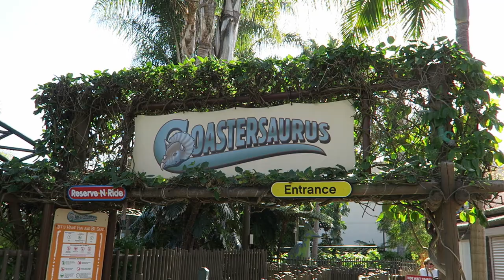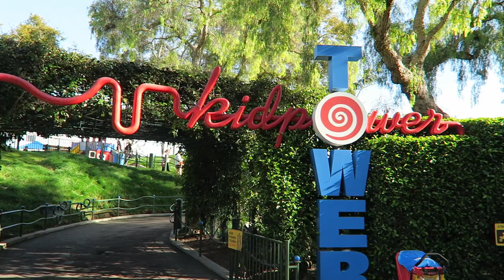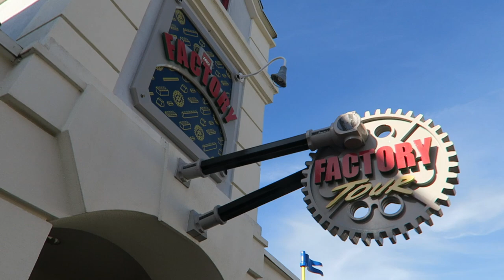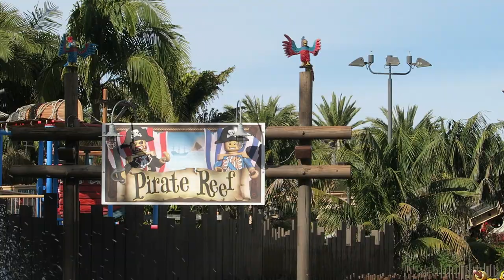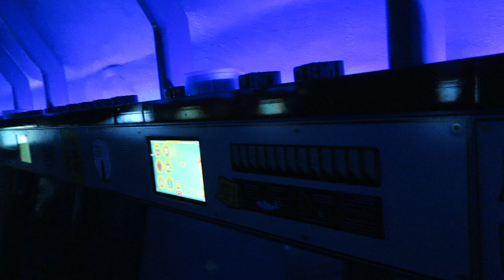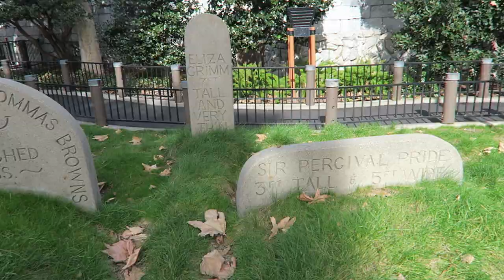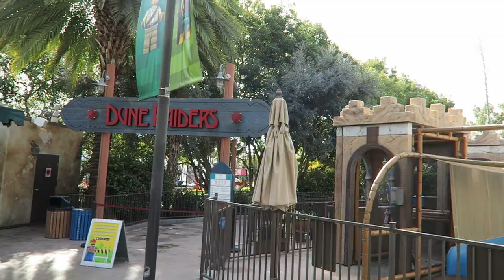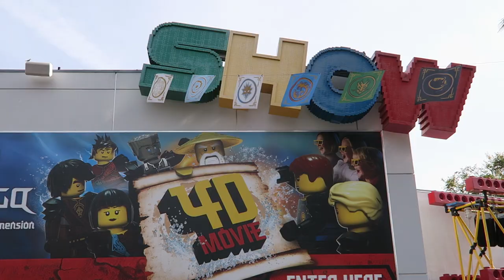Legoland California Off-Ride Footage, America's Original Legoland Park | Non-Copyright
Legoland California was the first Legoland resort in the United States.  This theme park features a series of kid-friendly attractions across multiple themed areas.

0:00- Park Entrance
0:25- Big Store (Gift Shop)
1:04- Minifigure Market (Gift Shop)
1:18- Coastersaurus (Gerstlauer Junior Coaster)
1:40- Safari Trek (Car Ride)
2:16- Dig Those Dinos (Play Area)
2:25- Fairy Tale Brook (Themed Boat Ride)
2:47- Lego Movie World
3:39- Emmet's Flying Adventure (Brogent Flying Theater)
4:57- Unikitty's Disco Drop (Junior Drop Tower)
5:26- Queen Watevra's Carrousel (Carousel)
5:40- Kid Power Towers (Heege Junior Drop Tower)
6:23- Legoland Express (Train)
6:34- Duplo Playtown (Kiddie Area)
6:44- Fun Town Junction
6:56- Sky Patrol (Plane Ride)
7:17- Driving School (Car Ride)
7:41- Fun Town
8:10- Lego Factory Tour (Walkthrough)
8:28- Rebuild the World (Building Area)
8:39- Police and Fire Academy
9:10- Skipper School (Boat Ride)
9:39- Legoland Water Park
9:46- Pirate Shores
9:51- Splash Battle (Preston Water Ride)
10:22- Pirate Reef (Hopkins Shoot the Chutes)
10:32- Captain Cranky's Challenge (Rockin' Tug)
10:56- Deep Sea Adventure (Mack Submarine Ride)
11:47- Midway
12:03- Knights Smokehouse
12:11- Castle Hill
12:18- Royal Joust (Track Guided Ride)
12:42- Dragon (Vekoma Family Coaster)
15:03- Hideaways (Playground)
15:12- Knight's Tournament Removed
15:23- Land of Adventure
15:30- Lost Kingdom Adventure (Sally Interactive Shooting Dark Ride)
15:57- Pharaoh's Revenge (Foam Ball Play Area)
16:05- Beetle Bounce (S&S Frog Hopper)
16:17- Cargo Ace (Zamperla Kiddie Whip)
16:27- Dune Raiders (Slide)
16:34- Technic Coaster (Mack Wild Mouse)
18:03- Bionicle Blaster (Mack Tea Cups)
18:23- Pizza & Pasta Buffet
18:31- Lego Ninjago World
18:46- Ninjago the Ride (Triotech Interactive Shooting Dark Ride)
19:31- Kai's Spinners + Cole's Rock Climb
19:39- Lego Movie 4D (4D Theater)
19:47- Ninjago Training Camp (Playground)
20:01- Coast Cruise (Boat Ride)
21:35- Miniland U.S.A. (Lego Models)
23:26- Parking Lot
23:38- Castle Hotel
23:52 -Legoland Hotel